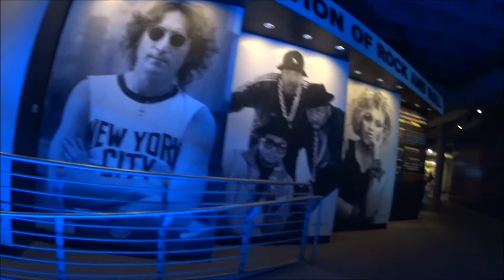U.S. City #1: Cleveland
Spent a couple days in Cleveland. Got some shots of downtown and the rock and roll hall of fame. Beautiful city with a great skyline.